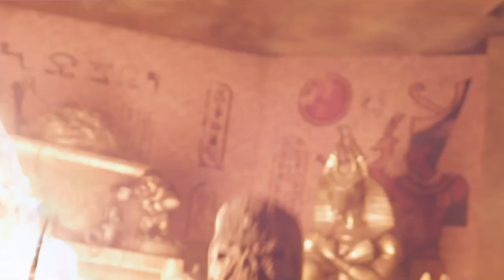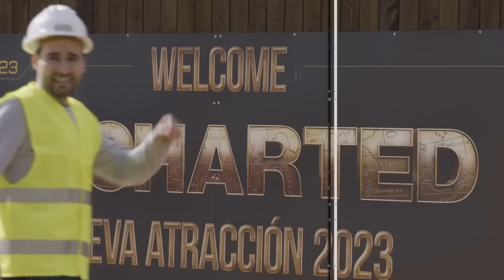Europe’s NEW Uncharted "Dark Ride Coaster" | Story, Construction & More!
In this video I explore everything about the amazing new Uncharted roller coaster coming to PortAventura World!

Video Chapters:
0:00 Intro
1:20 The Storyline
3:20 The Theming
5:15 The Coaster
6:40 Construction
8:05 Thoughts &  Ending

Several images/ videos by @Disney

Please note that most images used on the video are not mine and the creator should be credited, thank you.